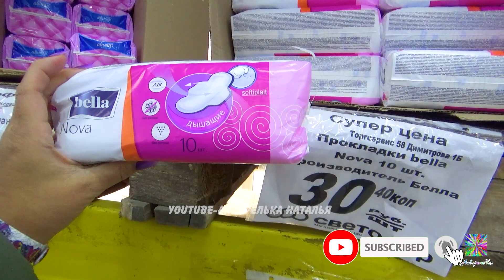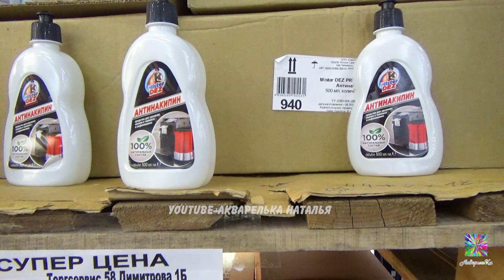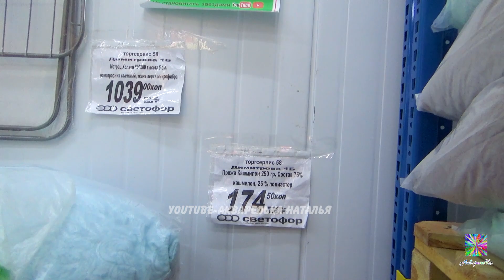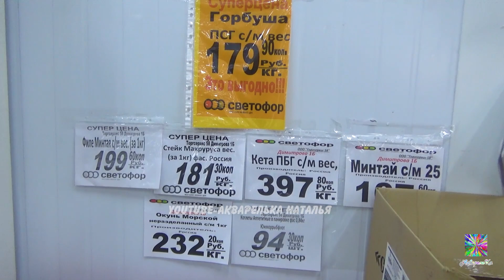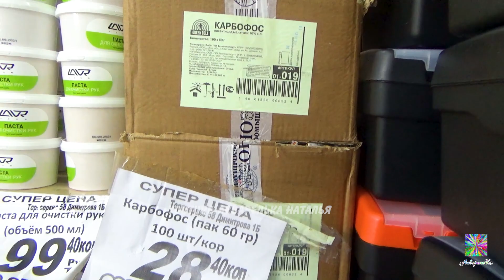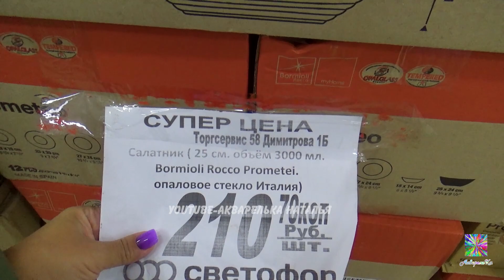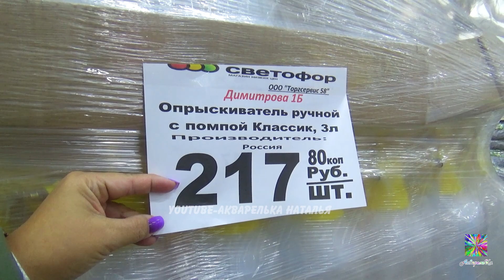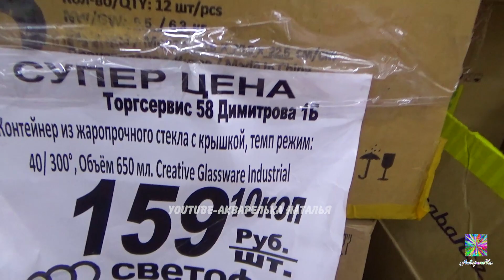1ч💥В СВЕТОФОРЕ ЛУЧШИЕ ТОВАРЫ🔥ВСЁ ДЛЯ САДА И ДОМА🚦ОБЗОР ИЗ МАГАЗИНА САМОГО ИНТЕРЕСНОГО😻февраль 2022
🔔Включите маленький звонок, чтобы получать уведомления и первым(-ой) смотреть видео  Акварельки